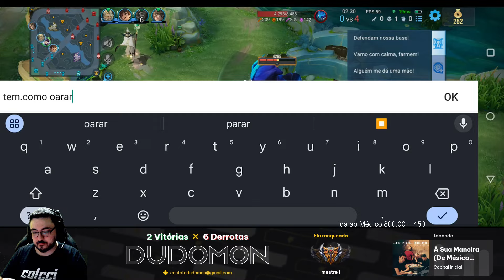LIU BANG MELHOR GANK DA JUNGLE │HONOR OF KINGS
Gameplay de Liu Bang na Jungle! O melhor gank da jungle, Liu bang dá escudo, chega curando, tankando, ele faz tudo

Baixe o MOBA mais jogado do mundo!